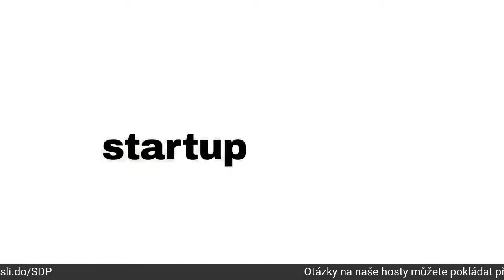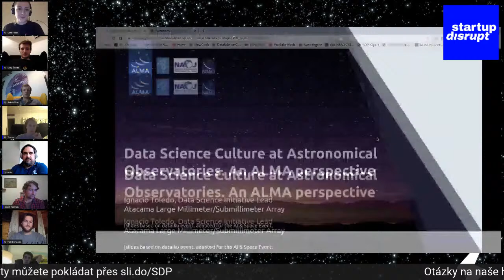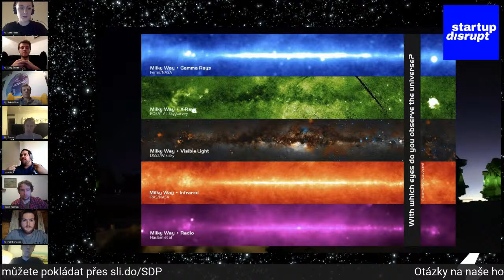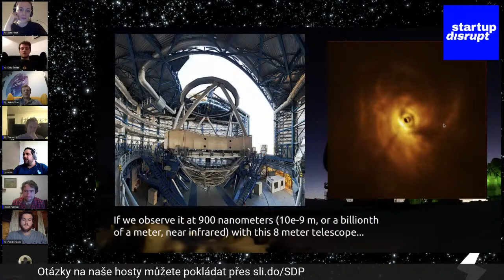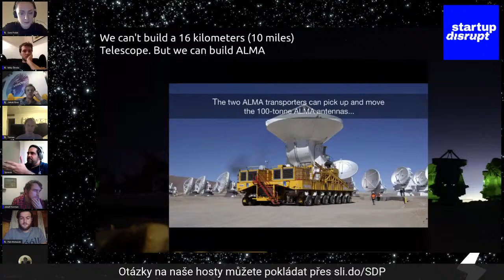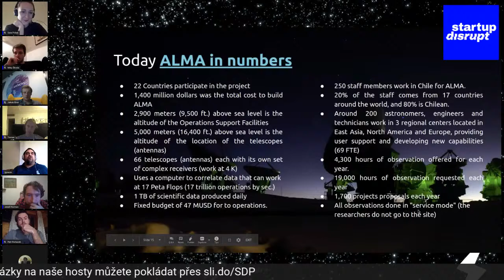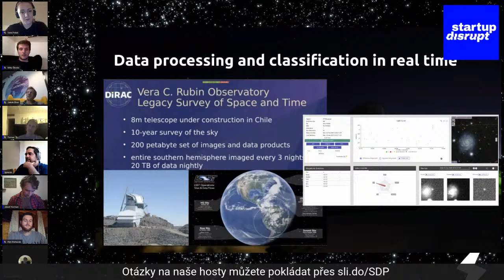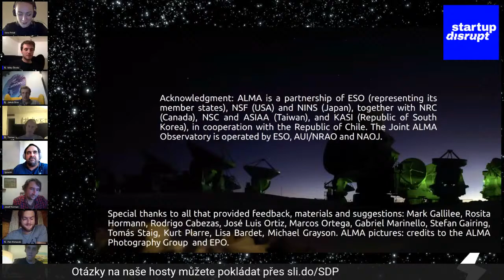AI & Space – Our Next Horizon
AI and Space – how are they connected you may ask? And why even bother talking about them in this connected way?🤔
The world around us is multidisciplinary. Space is the next frontier which people are anxious to tackle. On the ground, AI is a technology moving humanity forward at a record pace – similar to what the invention of fire and writing has done for us in the past.

What if we combine these two areas and use one to conquer the other?

We have a ludicrously good lineup of speakers who will be discussing this in an online VR setting (don’t worry, you can easily join from your browser) who we’ll be introducing in the coming days in more detail, but their names are the creme de la creme of space and AI:

⭐️Tomáš Mikolov (Senior AI Researcher, CIIRC, spearheading research into artificial general intelligence)
⭐️Petr Boháček (Research Fellow, Charles University focusing on transatlantic relations, space governance and politics)
⭐️Miky Škoda (Co-Founder of X-Challenge and MC of Czech Space Week)
⭐️Ignacio Toledo (PMG Data Analyst at the ALMA observatory in Chile)
⭐️Michal Reinstein (Chief Scientist at SpaceKnow, responsible for the deployment of deep learning cloud-based solutions to automated analysis of satellite imagery)
⭐️Josef Forman (Programme director at the Brno Observatory and Planetarium, concerned with multidisciplinary education of public about space technologies)
⭐️Jan Lukačevič (cosmic engineer at the Academy of Science, popularisator of everything-space-related and a NATO Young Leader advising the organisation on the adoption of technology and innovation)

Discussion hosted by Sara Polak, Archaeologist in AI and Monty Python enthusiast.